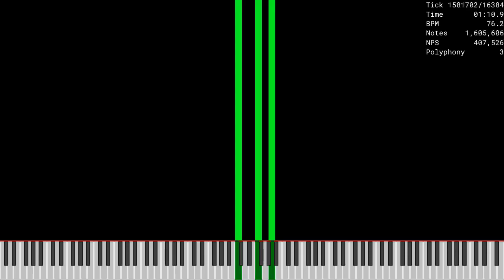[MIDI] Song Of Just Repeating The Same Sounds But It's Recursive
Made by: Grass.
Used Program: Ultralight MIDI Player
Used Soundfont: K-Bass Deluxe 3 (Realistic).sfz
Used Synth: Keppy's MIDI Converter (2,000 Voices)